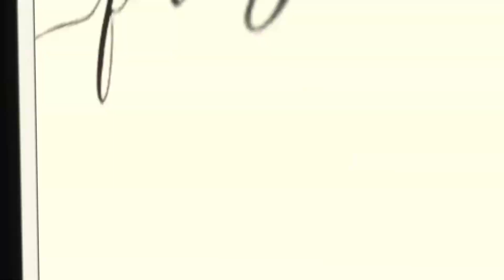Modern Family Apartment | IKEA inspired | No CC | The Sims 4 Stop Motion Build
Sul sul friends! 💛 In this video you can watch a stop motion build video of a no cc IKEA inspired modern apartment I built for a family in Britechester ☀️

I bought a new laptop and this is the first stop motion video I created on it. This build is yet another residential build in Britechester, which is by far my favourite town in The Sims 4. It's so bright and beautiful, and the Tidal Tower has the perfect view. I created this dream modern ikea inspired family apartment or penthouse for a family with two children and another one on the way!

0:00 Intro and Tour
1:14 Exterior
1:40 Interior
6:50 Thank you for watching ♥

Britechester
Tidal Tower
Price: 204 104 $
Size: 30x20

You can download this build as well as other ones on my channel in the Gallery.

♥ Who is the author of this channel?
My name is Elizabeth, I'm 23 years old and I run this channel because I love playing and creating in The Sims 4 and I wanted to share my passion with you ✨ Apart from that I'm a university student of translation and interpretation 📚

♥ Who is my inspiration?
As for my stop motion build videos, the biggest inspiration is the creator @Simstopia 🏡

Packs I Used

Expansion Packs
Cottage Living
Discover University
Cats and Dogs
Get Famous
City Living
Get Together
Get to Work
Eco Lifestyle
Snowy Escape
Seasons

Game Packs
Jungle Adventure
Parenthood
Dream Home Decorator
Spa Day
Dine Out

Stuff Packs
Laundry Day
Paranormal
Movie Hangout
Moschino
Toddler
Tiny Living
Perfect Patio
Nifty Knitting
Cool Kitchen

Kits
Blooming Rooms

Song: "Carl Storm - With You In The Morning [Pop]" is free to use in videos.